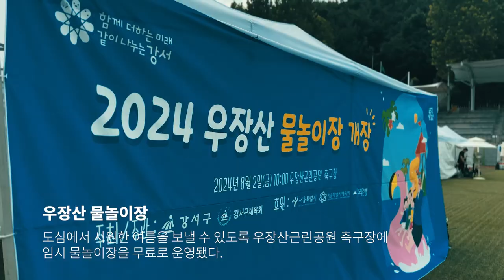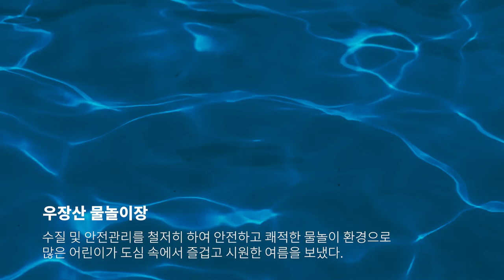우리동네에서 시원한 여름나기! 우장산 물놀이장 [강서영상크리에이터]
- 내가 만드는 우리 동네 이야기 - 2024년 제4기 강서영상크리에이터 차준호님이 제작한 영상입니다.

8월 우장산에서 진행된 물놀이장! 시~원한 풍경 한번 보실까요?